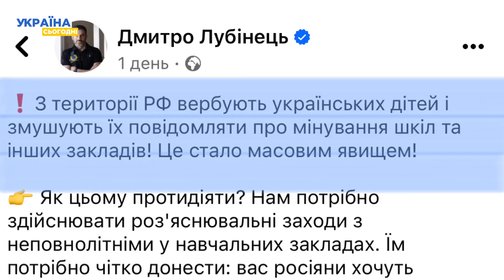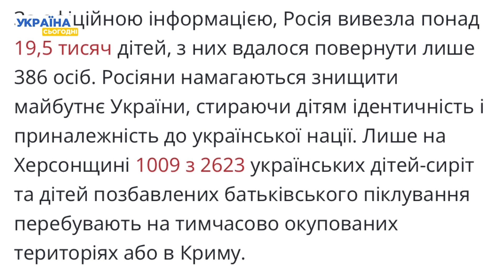Росіяни змушують українських дітей мінувати школи!!!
В Росії всіляко намагаються перепрошити мізки українським дітям! Тепер їхні злодіяння поширюються не лише на депортованих з України підлітків, але і на маленьких українців безпосередньо в нашій країні. Росіяни вербують їх з території РФ і змушують повідомляти про мінування українських шкіл. Як цьому протидіяти? Подробиці дізнайтеся в нашому сюжеті!